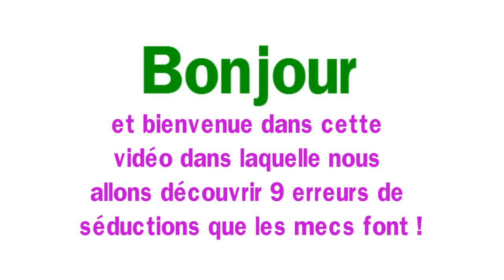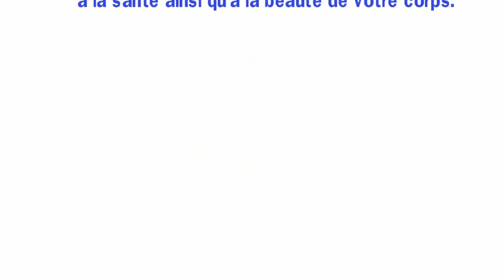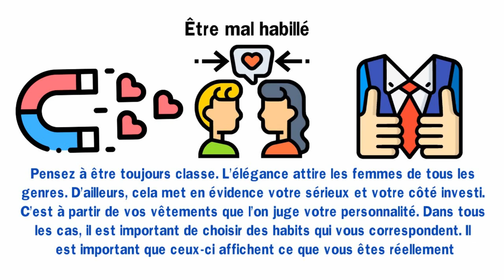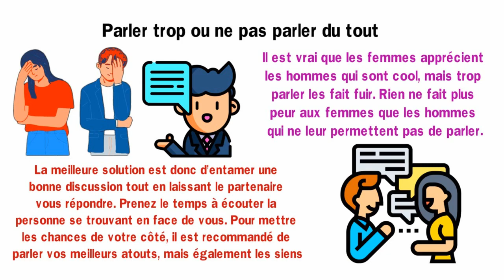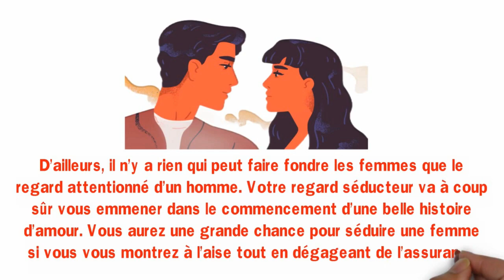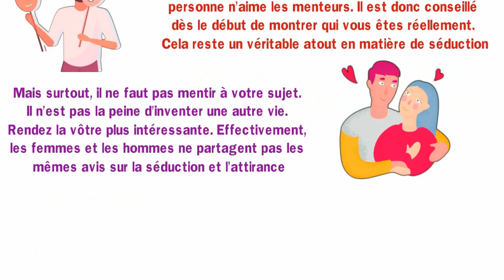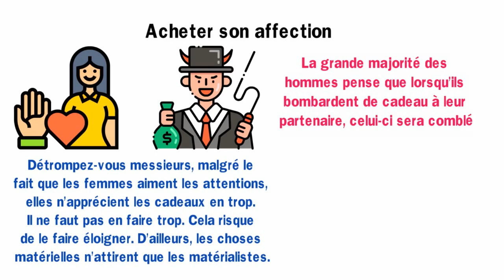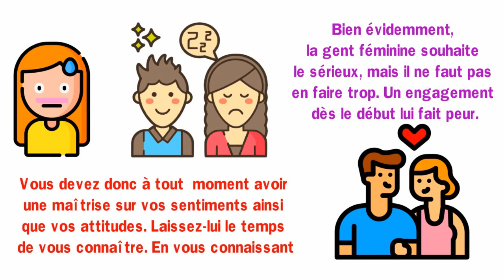9 Erreurs de Séduction que les Mecs Font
💥💘NOUVEAU: Téléchargez Gratuitement le Tout Nouveau Livre: "9 Clefs Indispensables pour séduire n'importe quelle fille" en Cliquant

Vous vous apprendre à séduire les femmes ? Découvrez dans cette vidéo 9 erreurs de séduction que les mecs font !